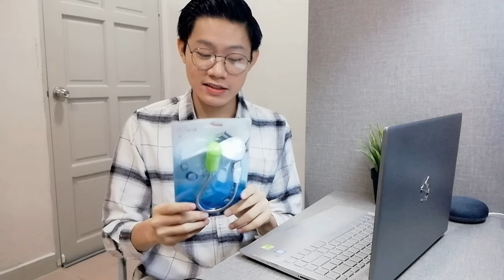TOP 5 COOLEST LAPTOP ACCESSORIES THAT ARE WORTH BUYING!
Hey Guys, today I'll be sharing and reviewing some cool and affordable laptop accessories that are worth buying!

LENTION amazon store

Timestamps:
0:00 - Intro
0:27 - Lention Split Leather Sleeve Case Unboxing and Review
4:38 - Lention Aluminum Laptop Stand (Stand-L1) Unboxing and Review
10:28 - Logitech M330 Silent Plus Wireless Mouse Review
12:36 - Portable Flexible USB Mini Fan Review
15:12 - Mouse Pad Review
16:13 - Conclusion

✨About Nicholas Soh✨
Hey! my name is Nicholas Soh ✌🏻 and I'm living in Malaysia, I'm 17 and I make Comedy videos, Tech reviews, Vlogs, Challenges, Pranks!!